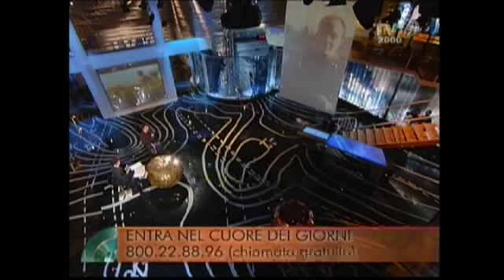VTS 01 1